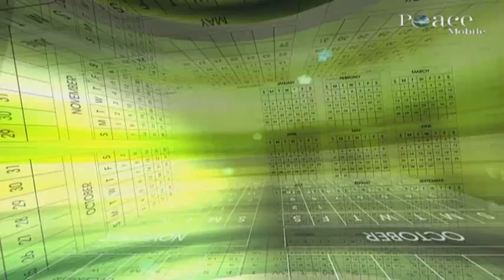17 Zakaat Part 1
17 Zakaat   Part 1